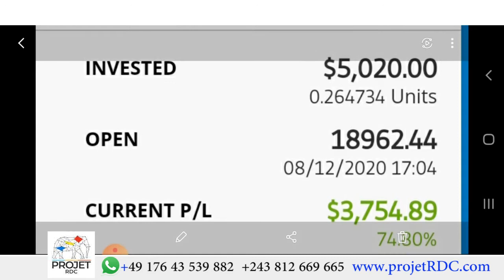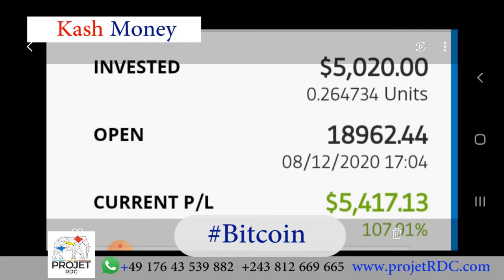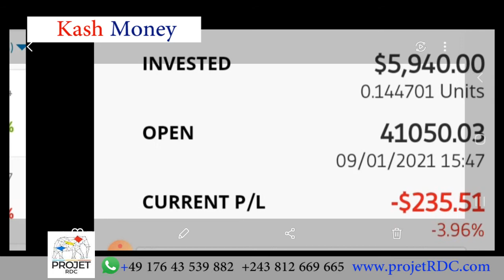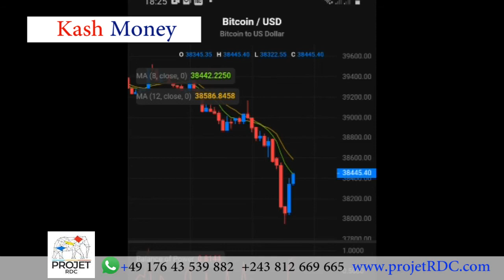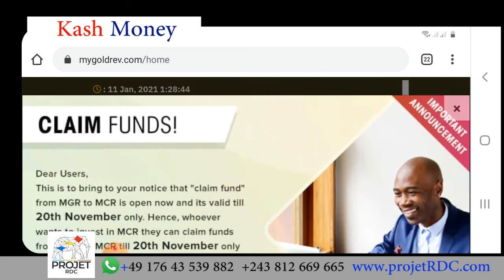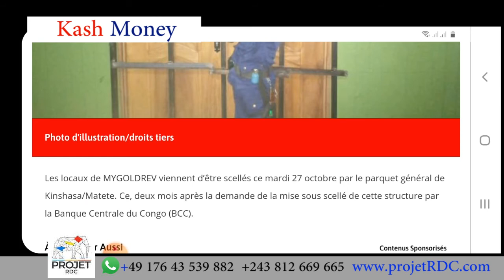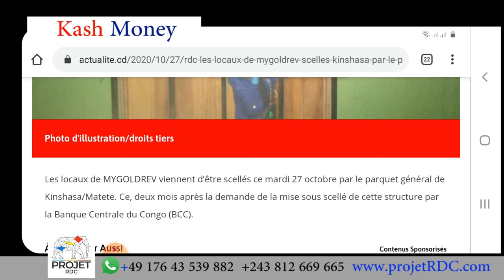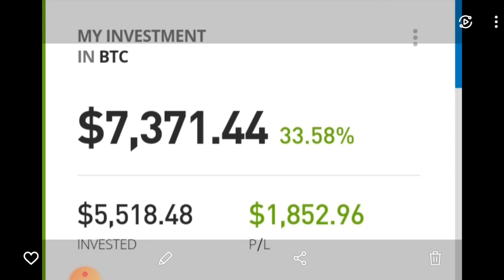Kash Money Bitcoin quelle est la difference entre MyGoldRev et Projet RDC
Projet RDC a lancé le projet Kash Money pour permettre aux jeunes d'origine congolaise dans la diasopora de gagner de l'argent à bourse afin d'avoir des fonds pour  commencer à investir au Congo.  Nous investissons dans la monnaie numerique Bitcoin. Le systeme Kash Money developpé par Mr. Max Kashama a une très bonne strategie pour reduire les risques qui poussent les gens à perdre de l'argent à la bourse.